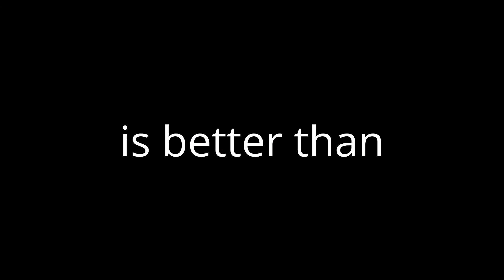"Dr. Seuss' Horton Hears a Who!" is better than "Ted"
"Dr. Seuss' Horton Hears a Who!" is funny. I hate "Ted" because it's more worse than "Family Guy" and if you don't hate "Ted", I respect your opinion.